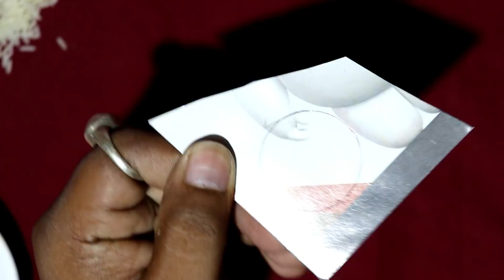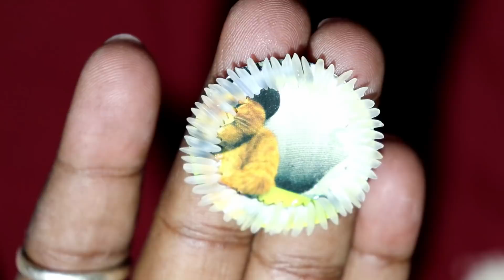DIY Eco friendly Rakhi || rakhi making with Rice and Daal || handmade rakhi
DIY Eco friendly Rakhi || rakhi making with Rice and Daal || handmade rakhi making at home DIYEcofriendlyRakhi handmaderakhi rakhi making at home#Eco friendly craft#new rakhi design 2018#art and craft#crafts#DIY

I am Suvankar and my channel LifeStyle Designs will give you easy and interesting Indian DIY craft that you can try yourself at home.

DIY crafts and much more creative stuff which you can learn by watching my videos.

Also please don’t forget to leave your valuable feedback in the comments section below.

For more crafts follow the bellow links.

How to make a Plastic canvas key chain | Heart sign key chain | Best craft idea of key ring

How to make a night lamp shade from Icecream Stick | Best out of waste craft from Popsticks

Woolen ladies side bag Or Purse Using Plastic Canvas | Best out Of waste Craft | Unique Idea

How to make a woolen ladies hand bag Or Purse Using Plastic Bag | Best out Of waste Craft

How to make a woolen ladies hand bag Or Purse Using Plastic canvas | Best out Of waste Craft